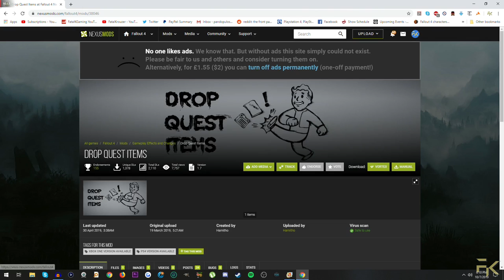Fallout 4 | Giving Everything Away to the Pillars of the Community as the Silver Shroud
Send me stuff:
1900 Eglinton Ave E
RUAG-W9FO-Penguin Pick-up
Scarborough, ON
M1L 2L9